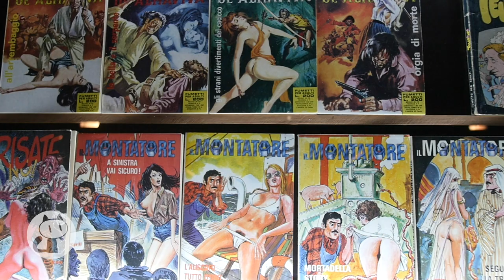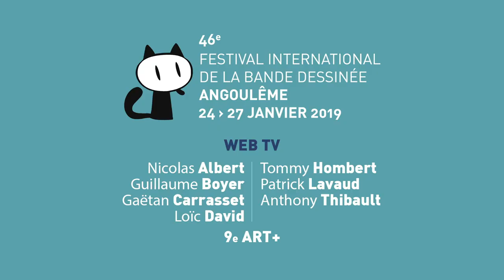Exposition : Manara, Itinéraire d'un maestro de Pratt à Caravage